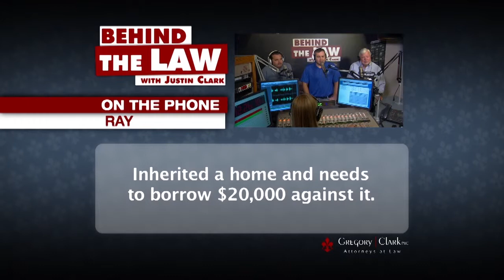Behind The Law Episode 31